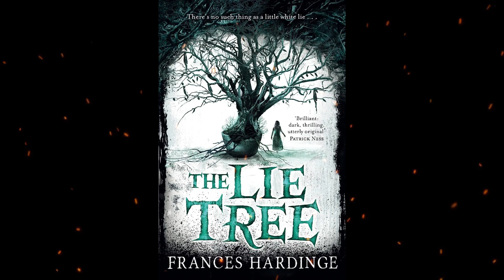Plot summary, “The Lie Tree” by Frances Hardinge in 6 Minutes - Book Review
Title: The Lie Tree
Year of Publication: 2015
Author: Frances Hardinge

"The Lie Tree" is a captivating young adult novel written by Frances Hardinge and published in 2015. Set in Victorian England, the book combines elements of historical fiction, mystery, and fantasy to tell the story of a young girl named Faith Sunderly and her intriguing encounters with a tree that feeds on lies.
The narrative follows Faith as she accompanies her family to the remote island of Vane, where her father, a renowned natural scientist, is involved in a mysterious research project. When her father is found dead under suspicious circumstances, Faith becomes determined to uncover the truth surrounding his demise.
In her quest for answers, Faith stumbles upon an extraordinary tree that thrives on lies. The more outrageous the falsehood, the greater the tree's ability to reveal hidden truths. Faith soon realizes that the power of the tree can be both a valuable tool for investigation and a dangerous weapon in the wrong hands.
Hardinge weaves a tale of secrets, deception, and the complexities of Victorian society. Through Faith's journey, the author explores themes of feminism, intellectual curiosity, and the struggles faced by women in a male-dominated world. Hardinge's rich prose and intricate world-building create an atmospheric and immersive reading experience.